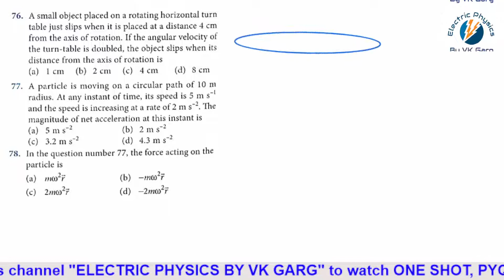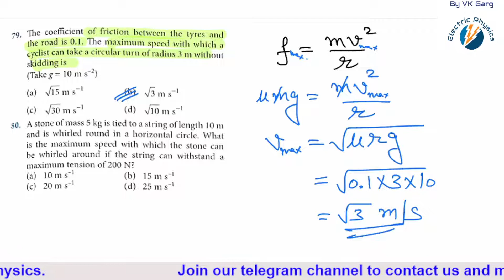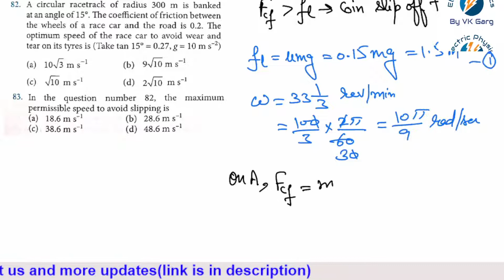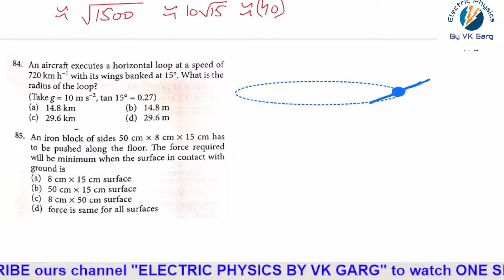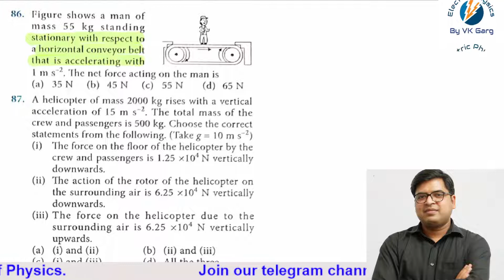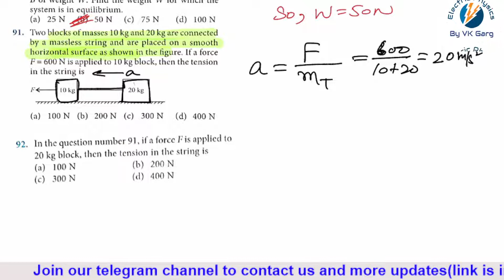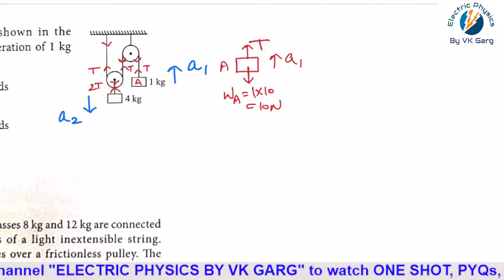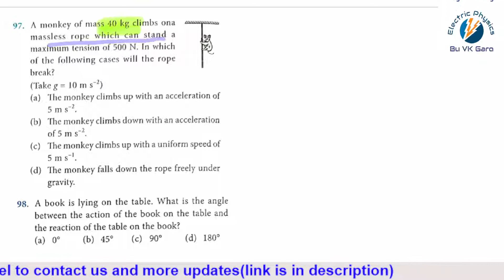LAWS OF MOTION class 11 Physics MTG Solution P-4 / NLM Fingertips / LOM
In this series, we are going to discuss MTG NCERT at your FINGERTIPS PHYSICS SOLUTIONS of all chapter questions. In each video, we are discussing 25 - 25 questions from the chapter.
In this video, we have discussed SOLUTIONS OF MTG FINGERTIPS PHYSICS from class 11 of Chapter " LAWS OF MOTION " or " NLM " or " LOM" (questions 76 - 100 )